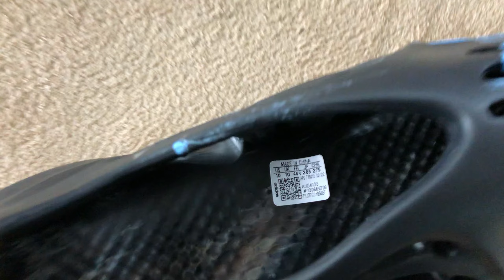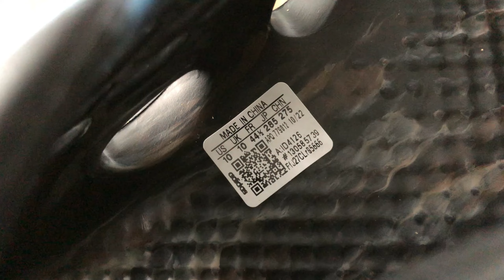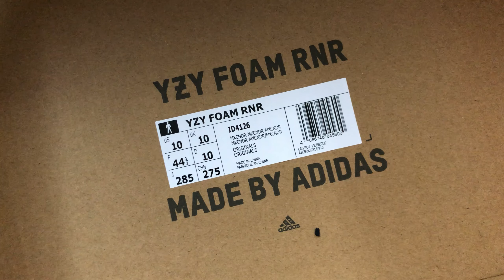Adidas Yeezy Foam RNR MX Cinder ID4126